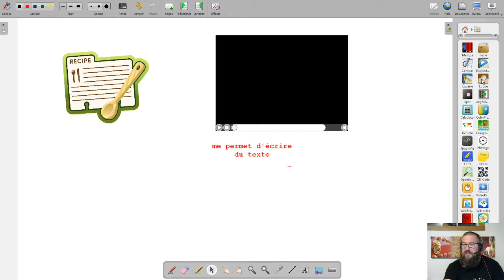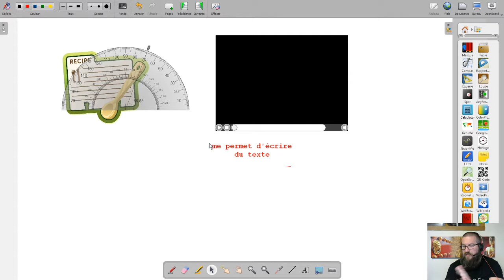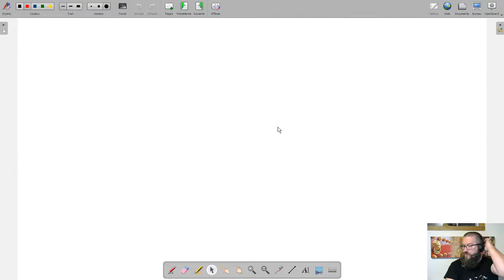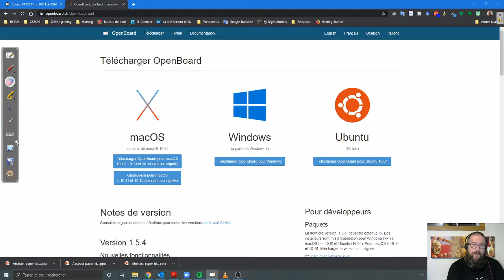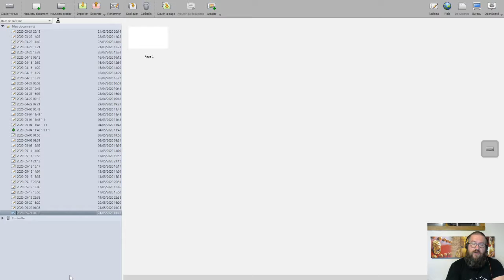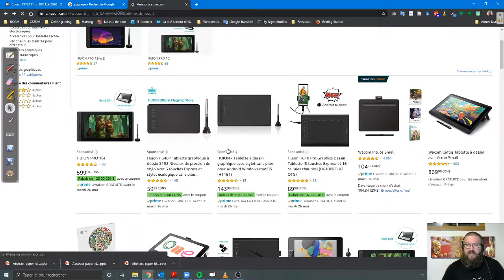Dolloraclip - OpenBoard 2/2 - Utilisation de base